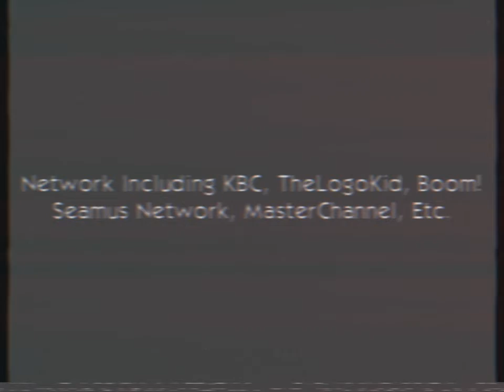Introducing BBS (Read Desc) (Brookhaven Broadcasting System)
BBS Stand for Brookhaven Broadcasting System is American Television Network, Commercial Broadcast network and Radio Network. It serves great shows and network includes: BOOM!, ETV+, The logo kid, KBC, And others, And it’s also It serves as the flagship property of the MMJ Entertainment, Inc. division of Anthony Jr Foundation (remake company)

Your Free to use it in Any Shows and movies